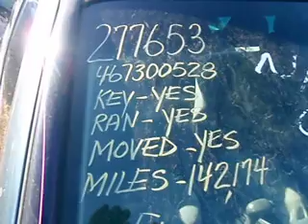2001 Toyota Camry - SDA 277653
Video of this flood damaged vehicle running